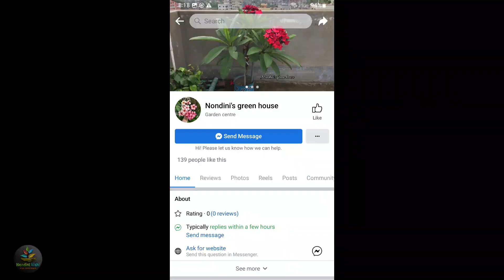সিলভার কুইন গাছের যত্ন ও পরিচর্যা করবেন কিভাবে? Texas Sage plant/Silvery plant care.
সিলভার কুইন গাছের যত্ন ও পরিচর্যা করবেন কিভাবে?  বিস্তারিত আলোচনা করেছি ভিডিওতে।